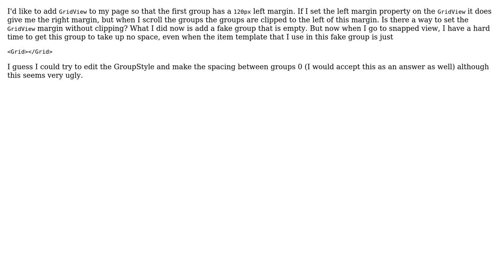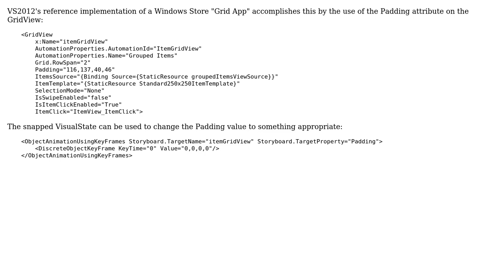GridView left margin (Windows 8 C#/XAML)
With thanks & praise to God, and with thanks to the many people who have made this project possible! | Content (except music & images) licensed under CC BY-SA | Music | Images & others | With thanks to user SWalters user Joris Weimar and the Stack Exchange Network Trademarks are property of their respective owners. You are responsible for your own actions.